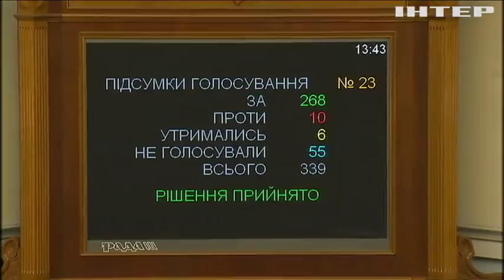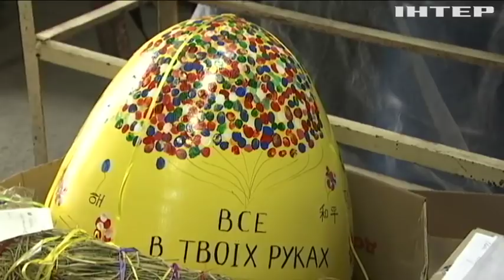Новости 7:00, выпуск за 23 марта 2018 года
Головні події на цю годину:
Як знімали недоторканність з Надії Савченко; Нідерланди повернуть в Україну "Золото скіфів"; США нададуть Україні $620 мільйонів на військові потреби - МЗС; Війна на Донбасі: другу добу триває перемир'я; Три зими без світла: як мешканці Волині виживають без електрики?; У Греції через піщані бурі скасували авіарейси; Американських школярів зобов'язали носити прозорі рюкзаки; Риба-робот підкорює морські глибини (відео); Українські художники представлять на фестивалі писанок нові роботи.